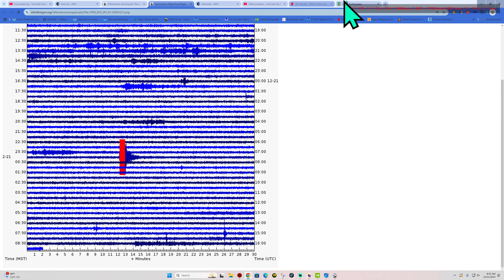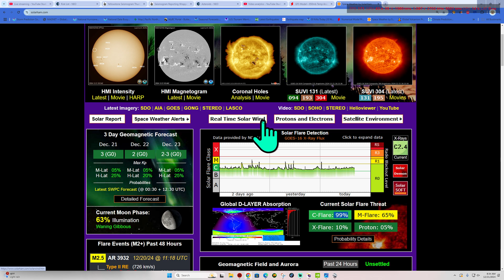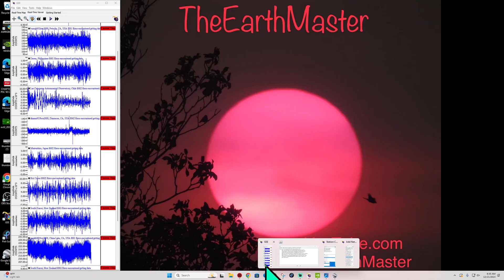6.1 Earthquake Vanuatu Region. Winter Solstice today. Saturday 12/21/2024